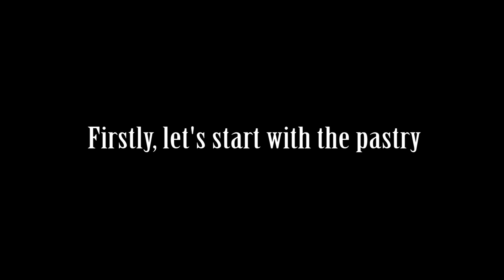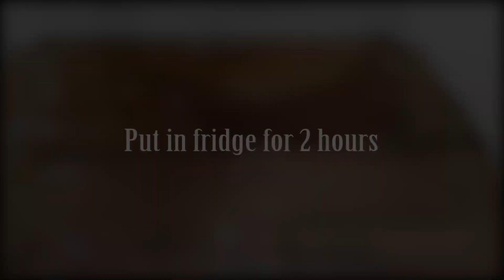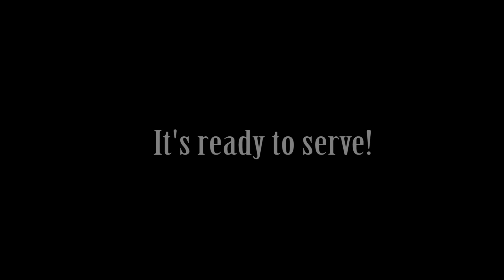How to Make Portuguese Egg Tarts (Pastel de Nata)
Portuguese Egg Tart (Pastel de Nata), one of the greatest and most popular pastries. Crispy and flaky pastry crust filled with creamy egg custard in the center. Just a few ingredients and steps will definitely satisfy your sweet tooth/cravings.

Ingredients:
Pastry
- 3/4 cup (150g) all purpose flour
- 1/3 cup (70ml) water
- 1/2 cup (100g) butter
- 1/2 tsp salt

Egg filling
- 1/3 cup (70ml) water
- 1/2 cup (100g) sugar
- 1 cinnamon stick
- 1 1/2 tbsp (25g) all purpose flour
- 1 1/2 cup (300ml) full cream milk
- 1 tsp vanilla extract
- 5 egg yolks

Serving size: 8 tarts